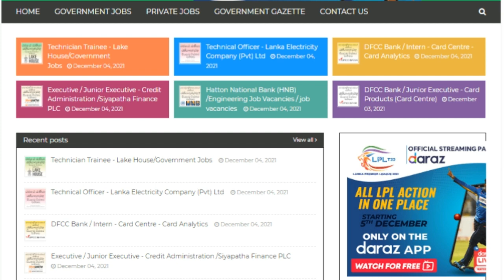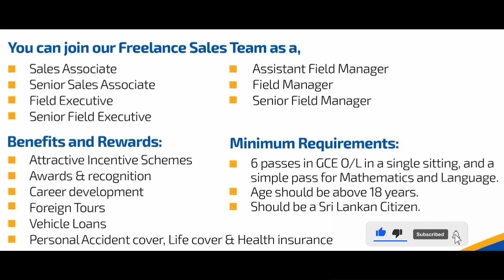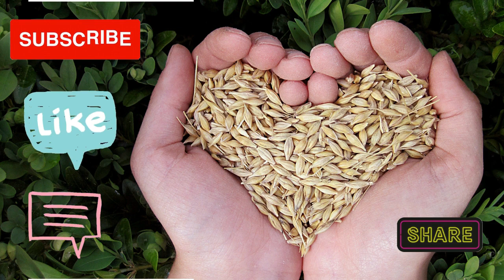HNB General Insurance/ new job vacancies/ new jobs